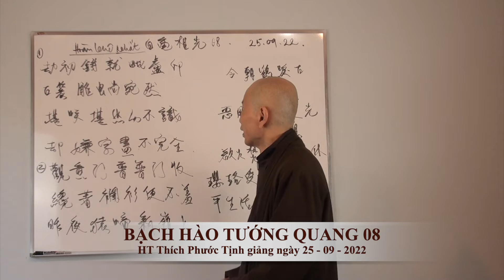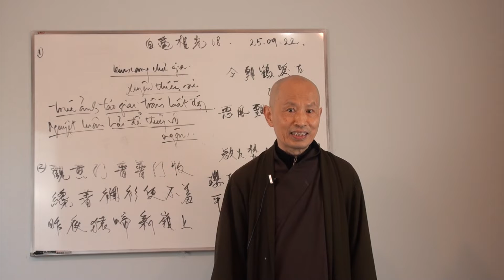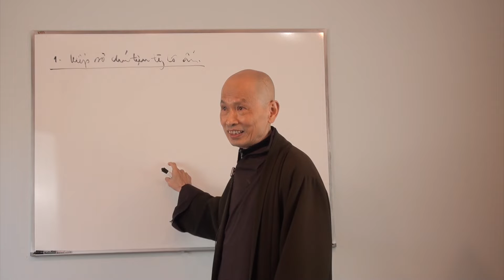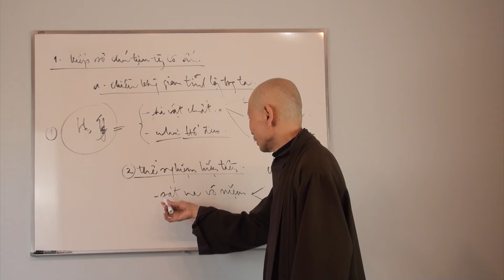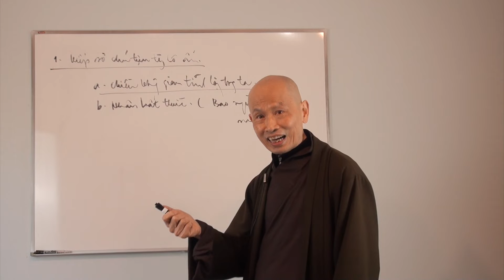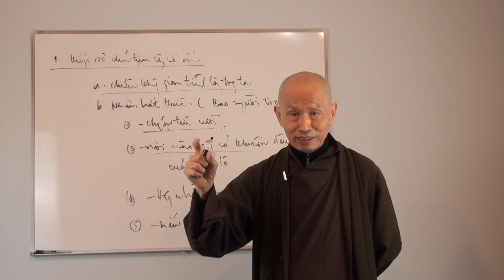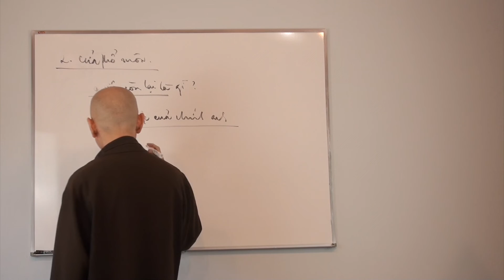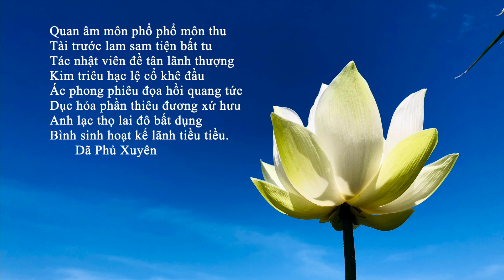BẠCH HÀO TƯỚNG QUANG 08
HT. Thích Phước Tịnh giảng Trực Tuyến Lớp  "THI CA THIỀN" tại Tu Viện Lộc Uyển, Nam California.